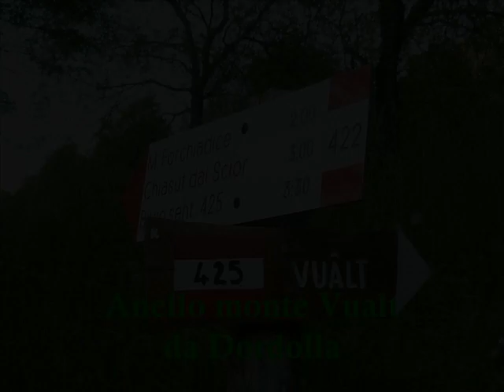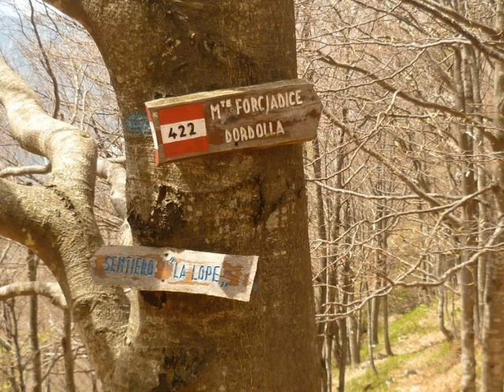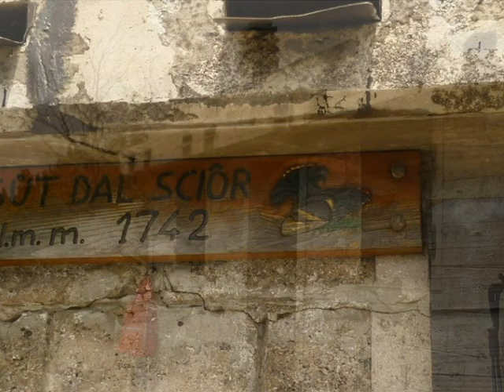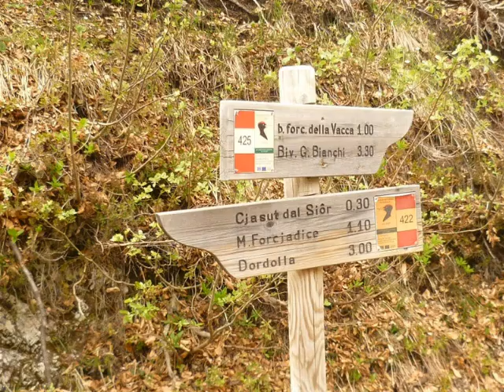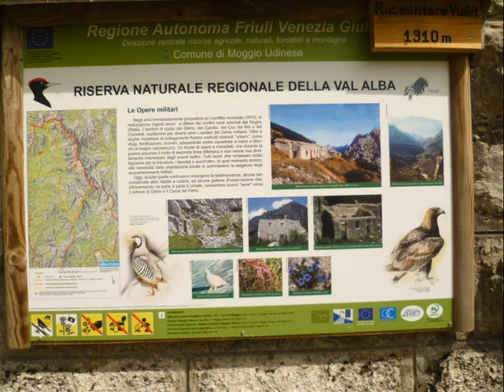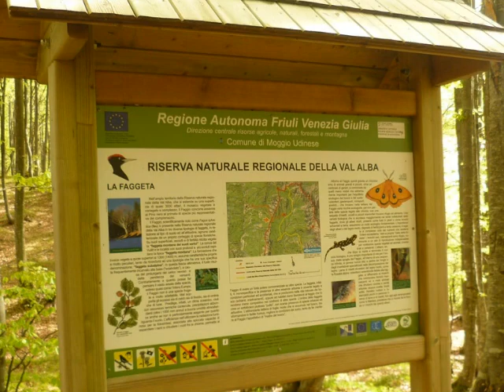anello monte Vualt da Dordolla.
La Terra di per se stessa è uno spettacolo incantevole con le sue alte vette, i laghi ed i fiumi, le valli e le fertili pianure, ma con i ritmi di vita che conduciamo al giorno d'oggi, siamo tutti sempre così presi dalle nostre attività ed impegni, che quando abbiamo del tempo libero, le nostre menti si focalizzano solo sulla ricerca di svaghi, del buon cibo o delle ore di meritato riposo e ci dimentichiamo di volgere lo sguardo alla perfezione della Creazione di Dio.
Paramahamsa Prajnanananda, L'Universo Interiore